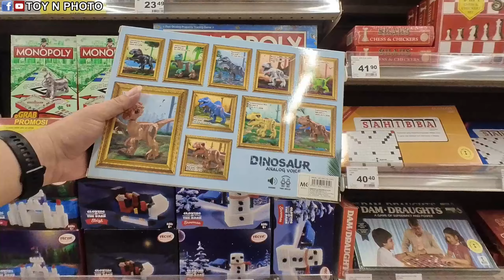Berburu Mainan di AEON BiG Malaysia